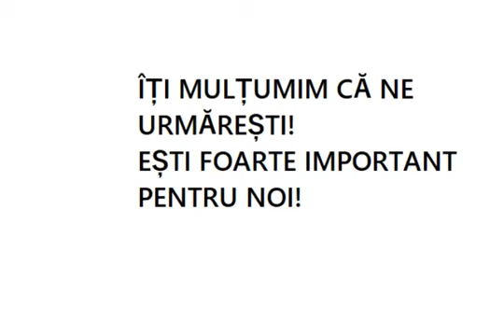În ce constă rădăcina necredinței